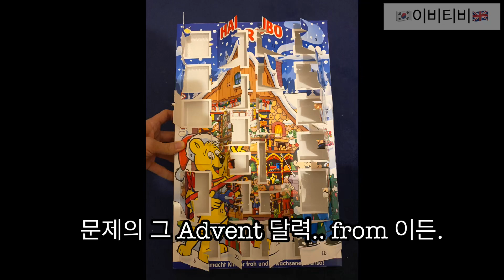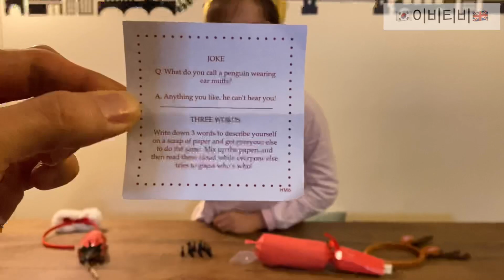[이비티비🇰🇷EvieTV🇬🇧🏴󠁧󠁢󠁥󠁮󠁧󠁿]Ep3: 영국의 크리스마스 문화 / UK Christmas culture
📌 영국에서 태어나서 런던에서 학교다니는 만9세 런던소녀 이비

📌 한국과는 다른 영국식의 특별한 크리스마스 문화

👍Ep3 - 런던소녀 이비 & 런던소년 이든이의 크리스마스 크래커 오픈 쇼 구경하기.

이 영상을 만드는데 쓰인 어플과 카메라는 -  VLLO,   iPhone11promax

👏 아직 여러가지 면에서 부족한 점이 많으니 많은 조언 부탁드립니다.  언젠가 좋아 지리라 믿습니다!